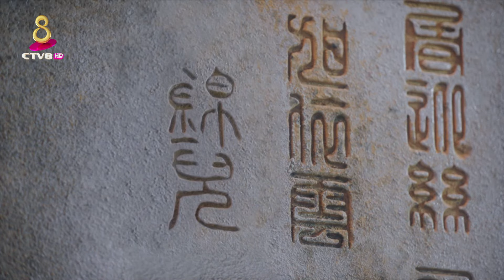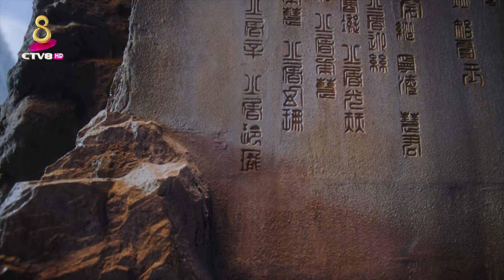រឿង៖ រាជិនីបក្សីភ្លើង | ឈុតខ្លី 80 | Final Clip